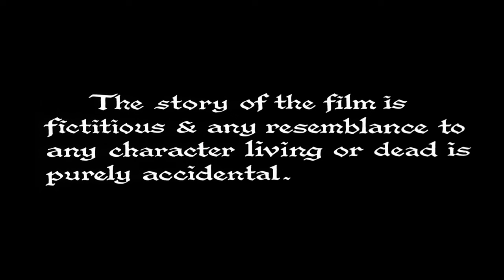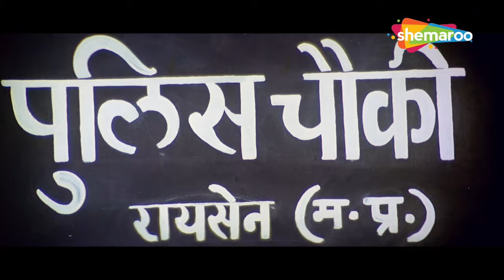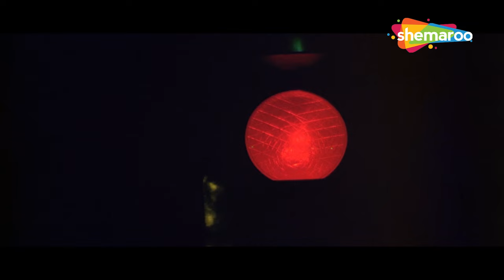सनी देओल - सुपरहिट एक्शन मूवी - लुटेरे (HD) LOOTERE - Full Movie - जूही चावला, चंकी पांडे, अनुपम खेर